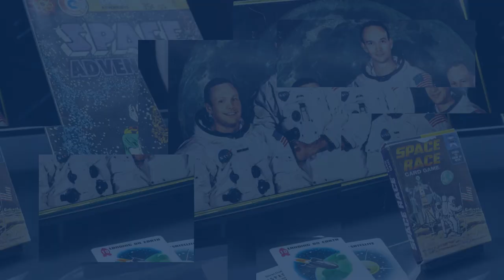Discover the Caen Memorial Museum!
From the origins of the Second World War to its end, th exhibition recounts and explains the first half of the 20th century.